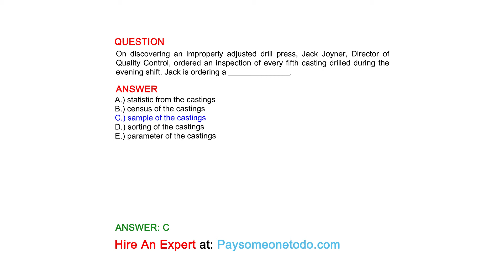On discovering an improperly adjusted drill press, Jack Joyner, Director of Quality ...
QUESTION
On discovering an improperly adjusted drill press, Jack Joyner, Director of Quality Control, ordered an inspection of every fifth casting drilled during the evening shift. Jack is ordering a ______________.

ANSWER
A.) statistic from the castings
B.) census of the castings
C.) sample of the castings
D.) sorting of the castings
E.) parameter of the castings